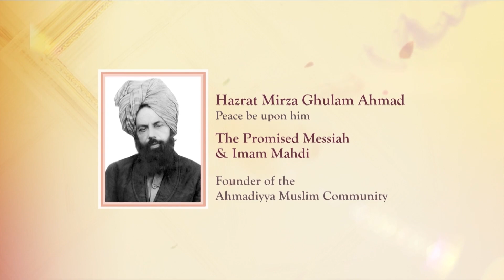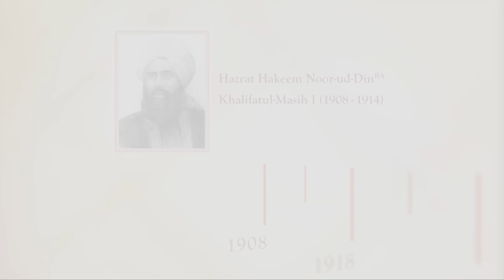2019 Introduction to Ahmadiyya Muslim Community